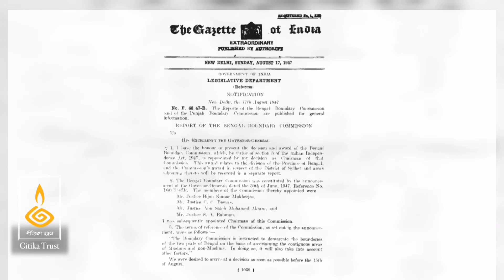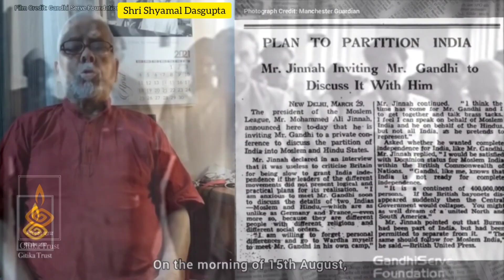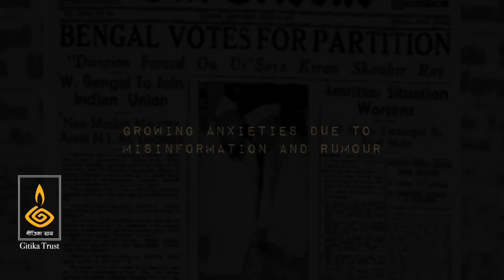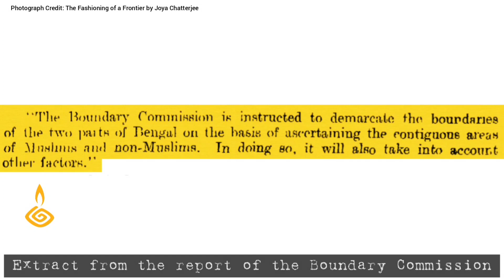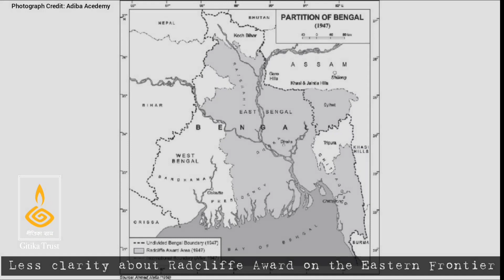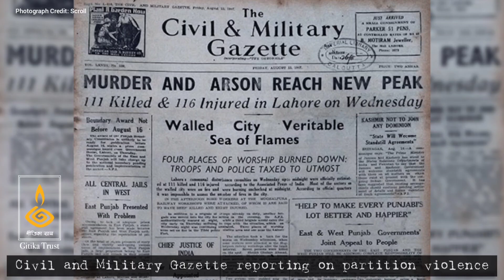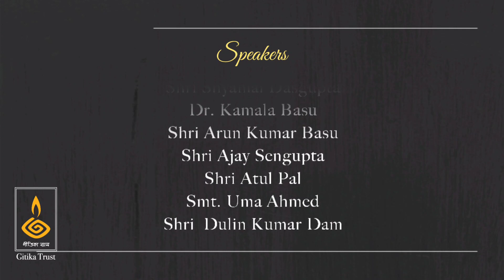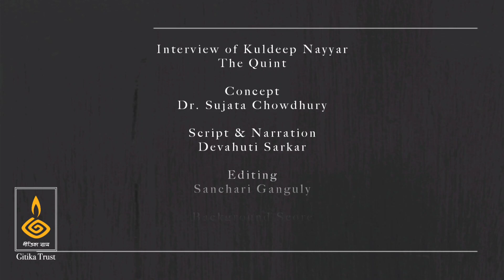Radcliffe Award and The Partition of India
On the 75th Anniversary of Indian Independence , while we celebrate our sovereignty, we are also reminded of the horrors of partition. 14 million people were displaced and nearly 2 million lost their lives.

Gitika Trust takes this opportunity to present the micro-stories surrounding the 1947 Radcliffe Award, that determined the partition map. Hear the octogenarians and nonagenarians talk about the indelible mark that the Radcliffe Award left on their lives. The anger, pain, agony and misery that they underwent is beyond comprehension and the wounds and scars inflicted remain till date.